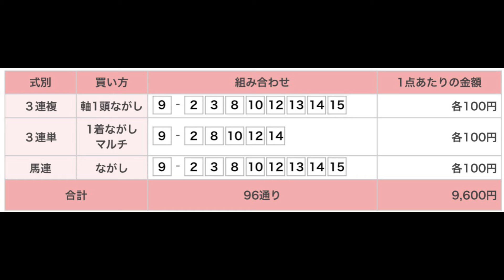ポラリスステークス 直感予想！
ポラリスステークス、タガノビューティーから勝負です！